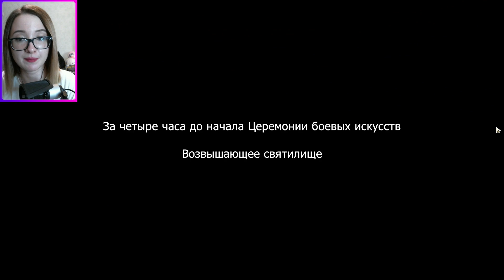Следствие ведет Линша и ее покемон Honkai: Star Rail №60 (СЮЖЕТ)